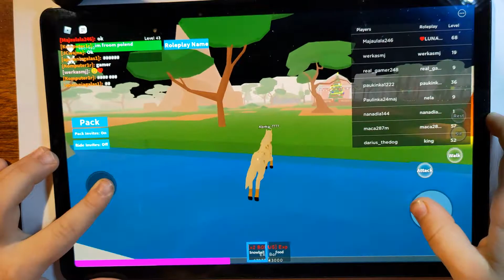Roblox #3 - Лошадка и волк примерно одинаковые бойцы на начальных уровнях в Роблокс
Роблокс
Роблокс игра
Роблокс аид
Роблок умный
Роблок симулятор
Roblox
roblox shinobi life
Roblox игра
roblox inflation
roblox adopt me
робукс
робукы
roblox drift